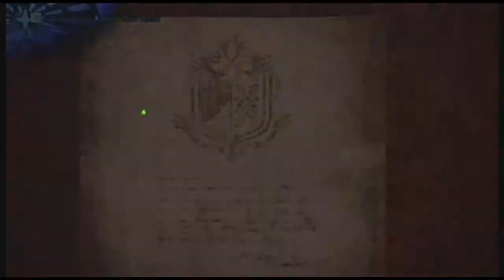Monster Hunter World Episode 24